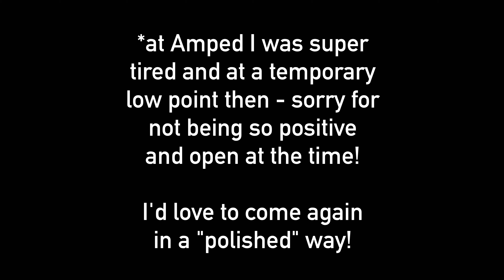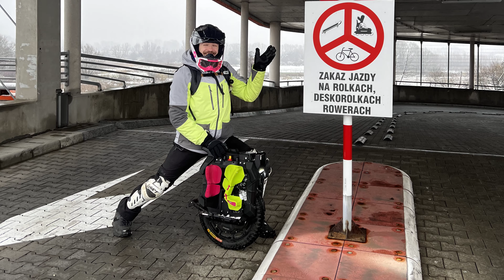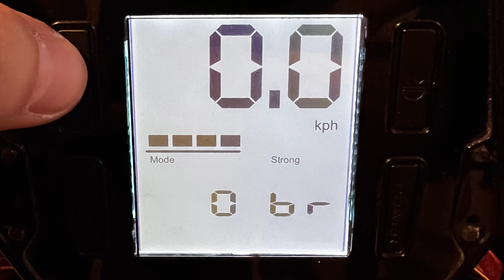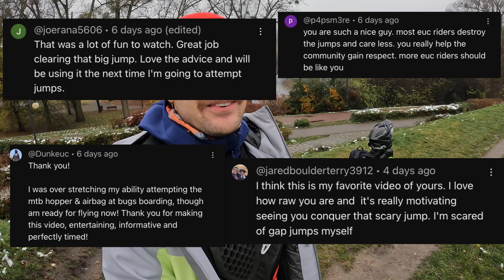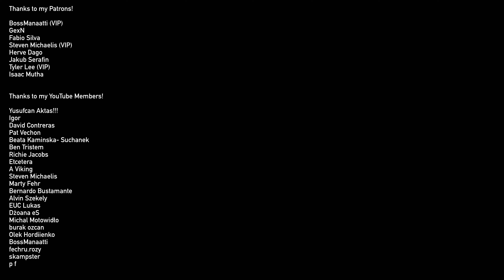What's next...?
Code: wrongway

- Tricks, Jumps
- Demanding Riding - Hill Climbs, Speed Tests
- Occasionally Crashes

Lights:
Shredlights SL1000 and SL300

Helmet: Shoei Glamster, O'Neal Backflip Muerta
Jacket: Modeka Viper LT
Shin guards: Leatt Dual Axis
Wrist Guads: Oxelo Decathlon
Shoes: Merrell Vapor Glove, O'Neal MTB, Columbia Fairbanks (winter)